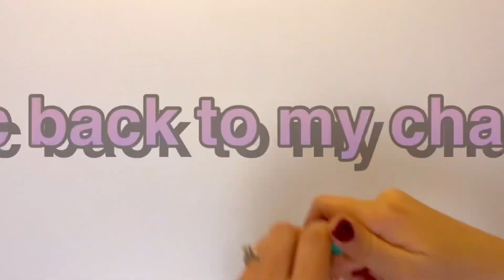This design is ordered by a Hungarian sister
@rangoli by hasti

Simple rangoli with doh l unique rangoli designs l rangoli designs with colours l रंगोली डिजाइन

@rangoli by hasti